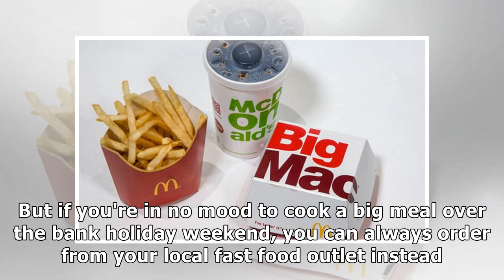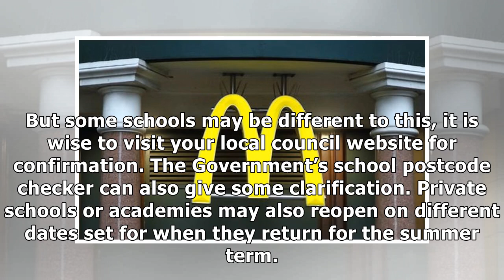McDonald's Easter opening hours: Is McDonald's open on Easter Sunday and Monday?